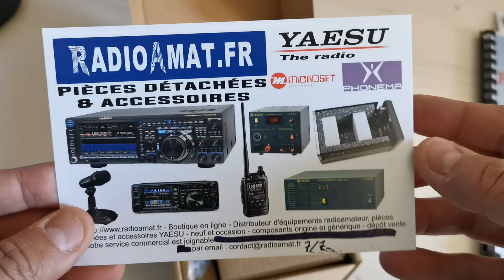Yaesu FT-4X : unboxing et comparaison de taille avec UV-5R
Unboxing du YAESU FT-4X et comparaison rapide de sa taille avec celle du Baofeng UV-5R.
Dans une prochaine vidéo je montrerai comment programmer ce FT-4X.

73 à tous